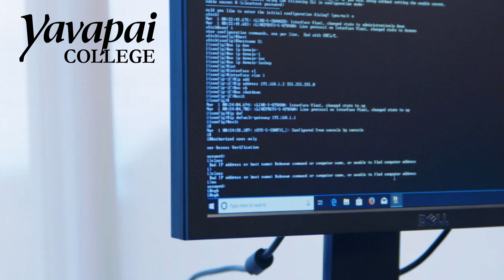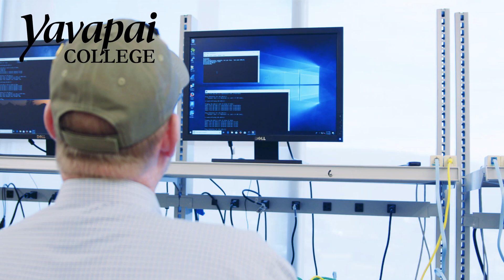Computer Networking Technology/Cybersecurity at Yavapai College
The Computer Networking Technology AAS degree is designed to provide students with the necessary skills to gain employment as an information technology professional with a focus on cybersecurity or network administration. Core classes focus on network configuration including routing and switching and operating systems. Cybersecurity concentration students learn how to secure a network with topics such as cybersecurity operations, network forensics, and penetration testing. Network Administration concentration students learn advanced routing and switching techniques and Windows an Linux server administration. Students interested in college transfer for Bachelor degrees in Cybersecurity, Network Administration, or Technology Management should see an academic advisor.

The Computer Networking Technology/Cybersecurity program also features certificates in Cisco Networking Specialist, Computer Networking Technician, Cybersecurity Specialist, Cybersecurity Technician, and Windows Server Administrator.